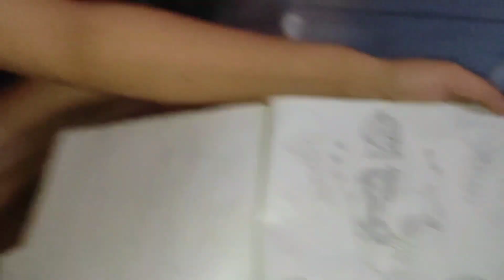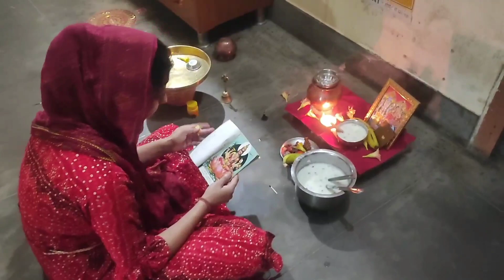🌄सुबह 4:30 बजे से इस खास दिन की शुरू हुई तैयारी देखो कैसे किया ये सब 🤷‍♀️ village lifestyle vlog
your queries -

village girl lifestyle vlog
village girl morning routine
village morning routine
how to make banana shake
indian village morning routine
my rural life
priya shukla vlog
ice cream
villagelifevlog